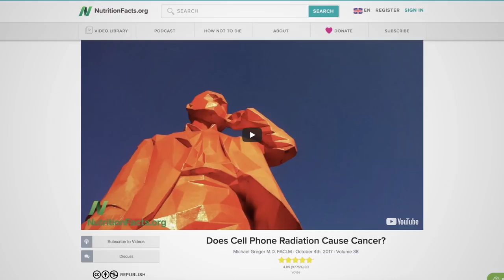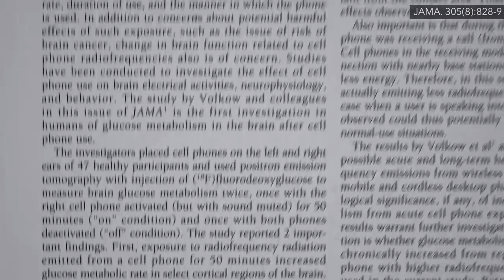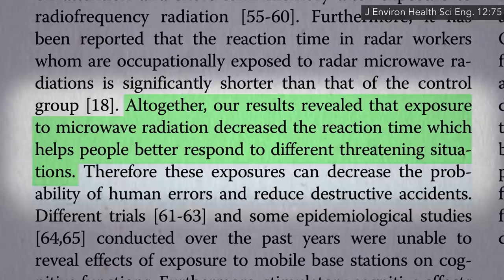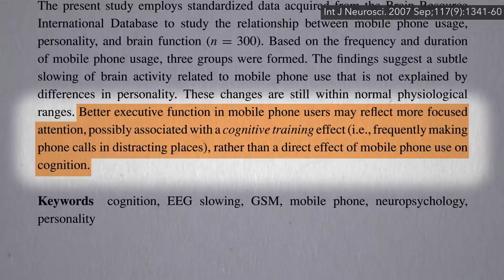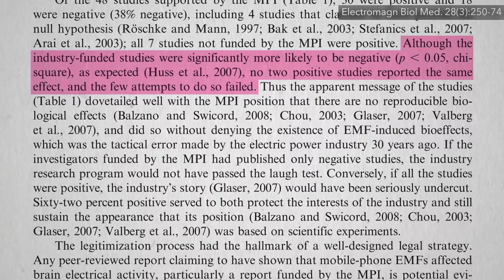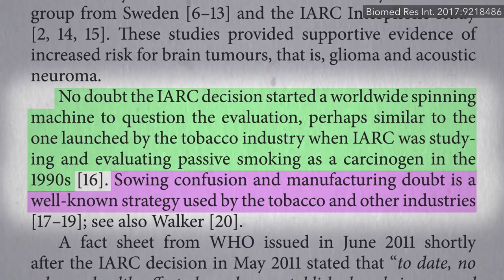Do Mobile Phones Affect Brain Function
“At present, we don’t know precisely the degree to which the risk of cancer and other adverse health effects are increased by the exposure to [the radiofrequency] fields from cell phones…” I explored the brain tumor data previously. What other potential adverse health effects might there be? For example, what about effects on brain function?

“The dramatic increase in [the] use of cell…phones has generated concern about possible negative effects of [the] radiofrequency signals delivered to the brain. However, whether acute cell phone exposure affects the human brain is unclear.” So, researchers decided to put it to the test using PET scan technology, and did find elevated brain activity “in the region [of the brain] closest to the antenna” after 50 minutes of exposure to a cell phone call. But what does that actually mean? Well, it’s “evidence that the human brain [has at least some sensitivity] to the effects of [cell phone radiation].” The “increased metabolism in [brain] regions closest to the antenna suggests that brain absorption [of cell phone emissions] may enhance the excitability of brain tissue.”
          If you expose people to active cell phones while playing a computer game, they can actually respond faster compared to sham exposure, meaning placebo exposure—same scenario, but with the cell phone turned off. So, the industry can be like okay, okay; so, cell phone radiation does affect brain function after all, but the effects are positive! A decrease in reaction time upon exposure to microwave radiation from cell phones can “help…people better respond to different threatening situations,…decreas[ing] errors [perhaps, maybe] reduc[ing destructive accidents.” But, the difference in reaction time was just a few thousandths of a second. Put all the studies together, “the effects seem so small that implications for human performance in everyday life can be practically ruled out.”
          There was a study that found that heavy cell phone users did better on a test of the ability to filter out irrelevant information, but this improvement in focused attention may just be because heavy cell phone users have lots of practice carrying on conversations in crowded places. Overall, electromagnetic fields from cell phones “do not seem to induce cognitive or [fine motor skill] effects. Nonetheless, [one has to worry about] the existence of sponsorship and publication biases”—meaning maybe studies funded by cellphone companies were designed in a way to skew the results, or were quietly shelved and never published if they showed anything negative.
                 And, indeed, if you compare the source of funding and results of studies of the health effects of mobile cell phone use, “studies funded exclusively by industry were…substantially less likely to report…significant [health] effects.” It would look suspicious, though, if all the industry studies just showed no effects. So, some have accused the industry of taking obfuscation to a new level. “Although [yes,] the industry-funded studies were significantly more likely to [show no effects], as [one might] expect…, no two…studies reported the same effect[s], and the few attempts [at replication] failed. Thus, the apparent message of the studies…dovetail[s] well with the [industry’s] position that there are no reproducible biological effects.”
So, they’re not just denying the existence of effects. If the industry-funded studies all just universally found no effects, in contrast to independent research, the industry research program could have been more easily dismissed. So, by instead coming up with this wide hodge-podge of conflicting results, they can better protect themselves—perhaps all part of “a well-designed legal strategy” to fight off lawsuits. But, we may never know.